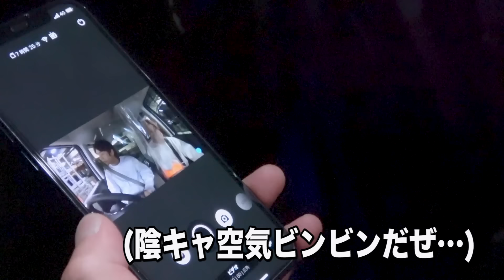#12 ジャニーズ事務所にでっかい感謝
東京は雨です☂️これから一週間ぐらい雨かもと言っていました。
僕は雨が好きですが、苦手な人もいらっしゃると思うので！
今週は短い動画だったりゲーム動画だったりと、もしかしたら望んでない動画かもしれませんがww
日曜日だけじゃなく、あげられる様に頑張ります！(あげられなかったら自分達で低評価押しまくります…)
来週は企画をやってみたので、そちらも期待して下さいませっ！！
という事で、皆様にとって恵みの雨となります様に☂️頑張って参ります！！